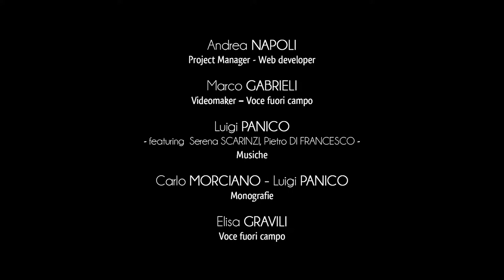Ville de Martano - Centre Historique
Martano a été considérée “la petite capitale de la Grecìa Salentina”, où le griko, l’ancien dialecte grec-Salentino, est encore connu et parlé par les habitants hellénophones de la ville.
Autrefois l’ancien centre historique de Martano a été défini “La Terre” et il rappelle la soi-disant “chora byzantine”, l’ancien village médiéval.